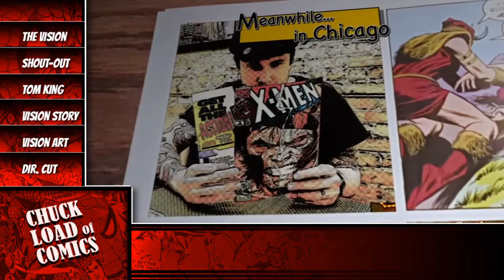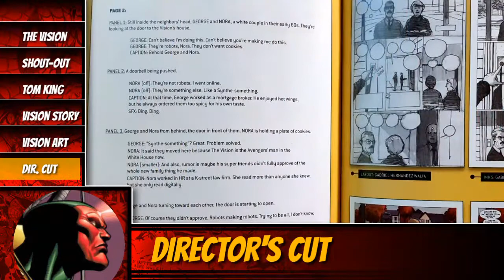The Vision: Chuck Load of Comics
We review The Vision by Tom King!!! BEST BOOK EVER!!!